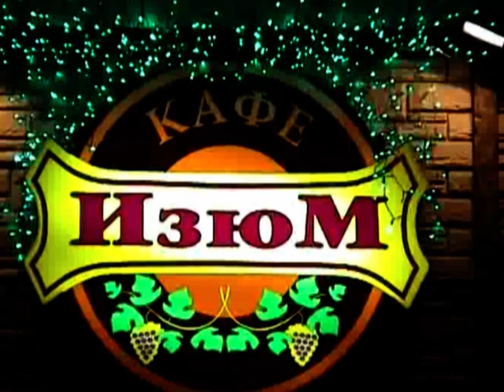Красивая песня о любви Проводи до калитки меня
Красивая песня смоленского поэта песенника Алексея Сильнова. Поет Антон Гаценко. В кафе работает Павел Лясковский.    Автор: BelKaSan. Е. Белинская.